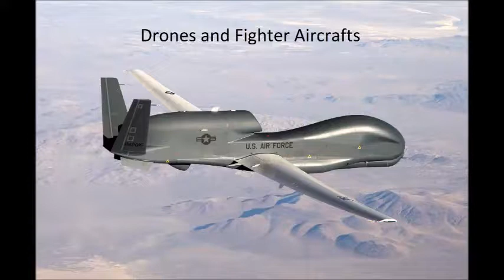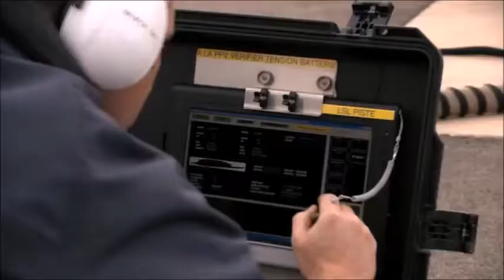Dassault nEuron. The European Combat Drone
Pan-European project of a combat drone. Led by the French company Dassault. Stealth drone in order to acquire new technology for the future FCAS.